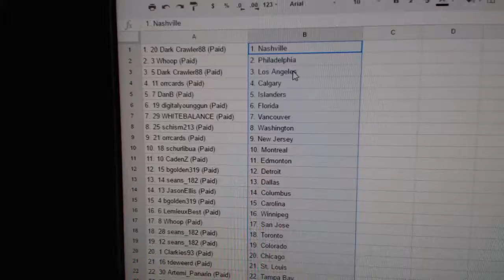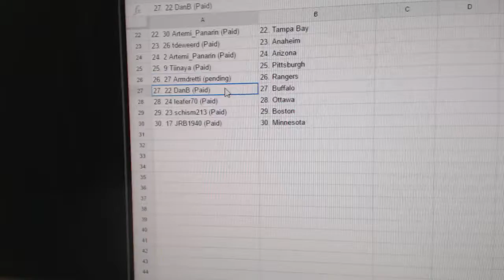Team Randoms - C&C GB #6209